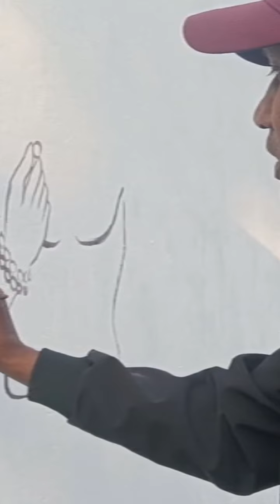painting ## श्री राम भगवान जी और माता शबरी का।